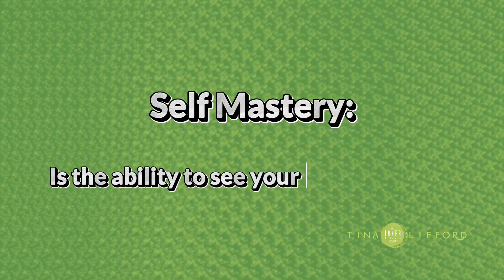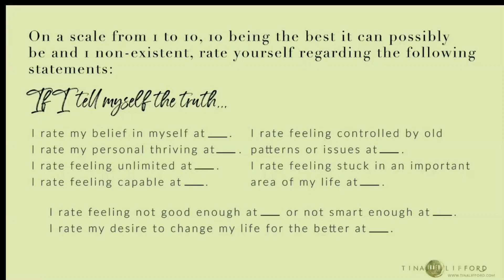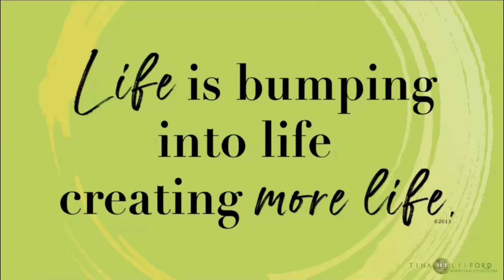Become Masterful in Your Life Part 2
The quality of your life can be boiled down to how you respond to life’s constant changes. When you understand that life is not personal, you can learn to respond proactively to create happier and more fulfilling experiences immediately.

I define Self-mastery as the ability to see the surviving self in action and then deliberately shift to your thriving or infinite Self. And that is what this second segment of the Become More Masterful in Your Life series begins to teach you to do.

You were born with EVERYTHING you need to navigate your life to higher realms. Watch this video today for things you can do at any moment to move forward and upward.